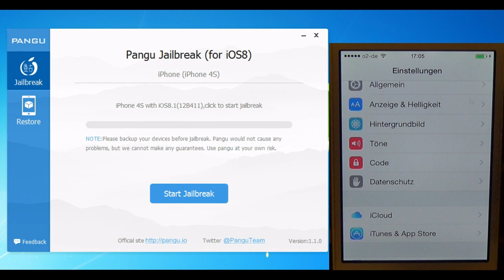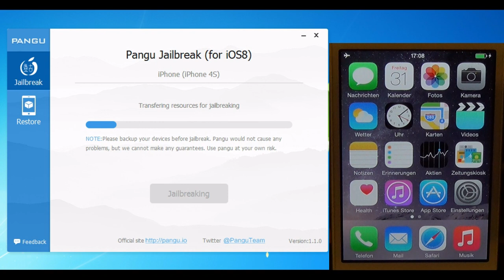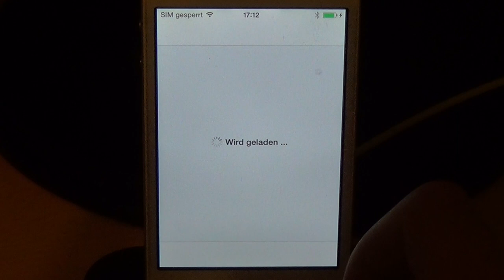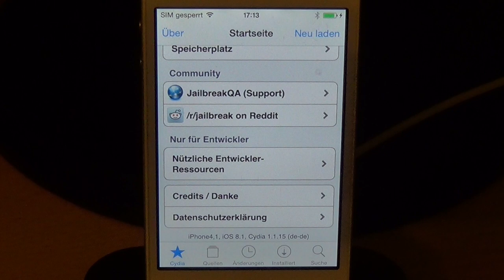Jailbreak iOS 8.1 mit Cydia untethered Deutsch - Pangu8v1.1 - iPhone 6 / iPad / alle Geräte!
In diesem Video zeige ich euch wie man iOS 8.1 untethered Jailbreaken kann.
(funktioniert mit iOS 8.0, 8.0.1, 8.0.2, 8.1)
Pangu8 ist ein untethered Jailbreak für alle Geräte mit iOS 8